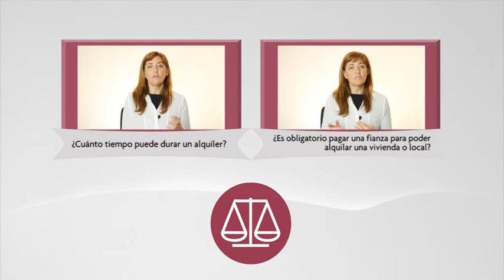¿Quién debe hacerse cargo de la reparación o mantenimiento en un alquiler?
Nuestro abogado de Legálitas, Maria Olvido Carretero, nos explica quien debe hacerse cargo de la reparación o mantenimiento en un alquiler.

Música Cabecera: Pablo Peces - Barba